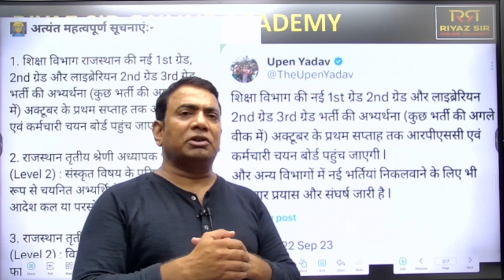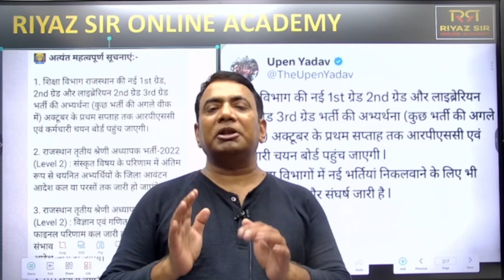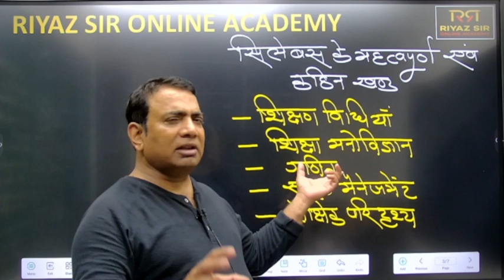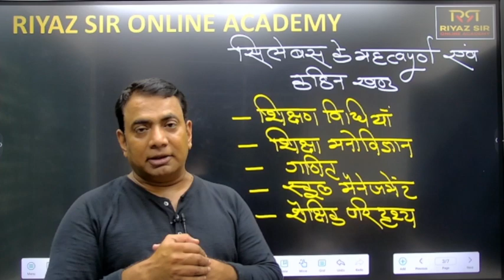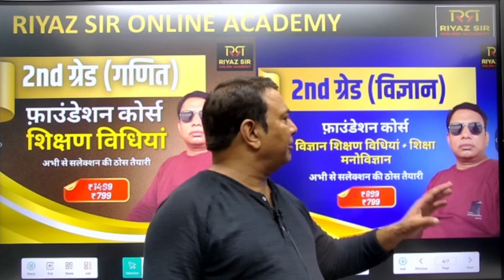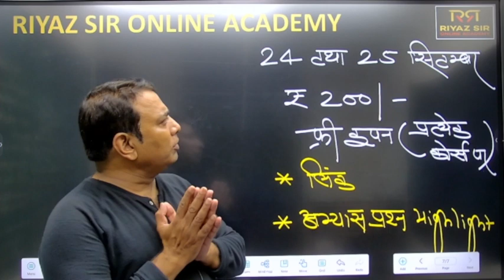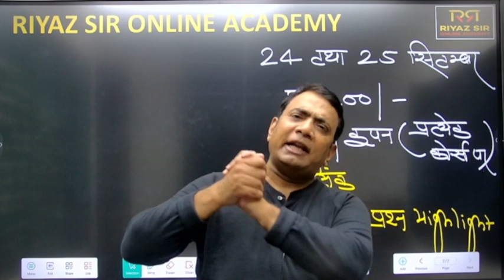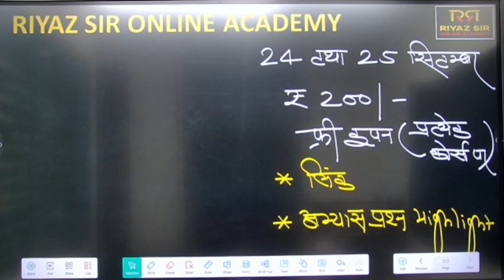क्या नयी शिक्षक भर्तियों की आहट सुनाई दे रही है?यदि सलैक्शन चाहिए तो अभी से तैयारी शुरू करनी ही होगी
किसी भी समस्या के लिए 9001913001 नंबर पर कॉल करें

इस लिंक पर जाकर शैक्षिक परिदृश्य के सैशन -1 के श्रेष्ठ रिवीजन प्रश्न देखें

राष्ट्रीय शिक्षा नीति-2020 के श्रेष्ठ प्रश्नों का शानदार सेशन

इस लिंक पर जाकर RTE -2009 के सैशन -1 के श्रेष्ठ रिवीजन प्रश्न देखें

इस लिंक पर जाकर RTE -2009 के सैशन -2 के श्रेष्ठ रिवीजन प्रश्न देखें

इस लिंक पर जाकर RTE -2009 के सैशन -3 के श्रेष्ठ रिवीजन प्रश्न देखें
लिंक पर जाकर कबीर सर का सैशन-1 देखिये

लिंक पर जाकर कबीर सर का सैशन-2 देखिये

लिंक पर जाकर कबीर सर का सैशन-3 देखिमे

लिंक पर जाकर कबीर सर का सैशन-4 देखिये

लिंग पर जाकर कबीर सर का सेशन -5 देखिए

लिंक पर जाकर कबीर सर का सैशन -6 देखिये

लिंक पर जाकर कबीर सर का सैशन-7 देखिये

लिंक पर जाकर कबीर सर का सैशन-8 देखिये

मेराथन रिवीज़न -1 का solution देखिये

मेराथन रिवीज़न -2 का solution देखिये

अमृत महोत्सव सीजन -1 के Test paper-1 का वीडियो solution देखिये

अमृत महोत्सव सीजन-1 के टेस्ट पेपर -2 का वीडियो सॉल्यूशन देखिए

अमृत महोत्सव सीजन-1 के टेस्ट पेपर -3 का वीडियो सॉल्यूशन

अमृत महोत्सव सीजन -2 के paper-1 का वीडियो solution

अमृत महोत्सव सीजन -2 के paper-2 का वीडियो solution